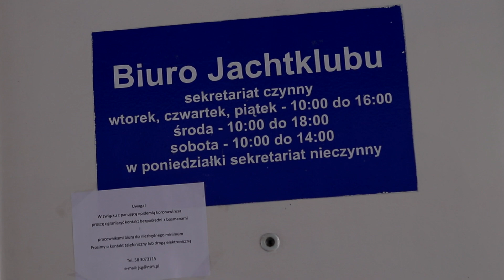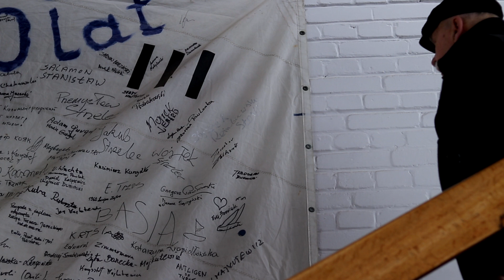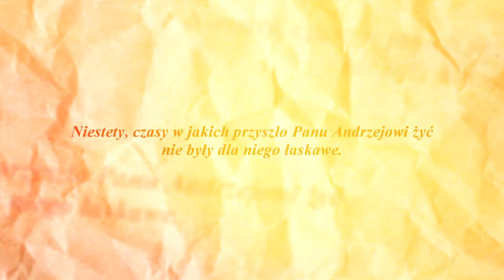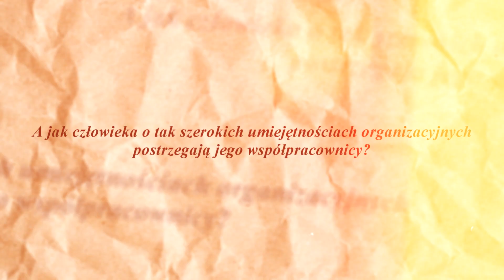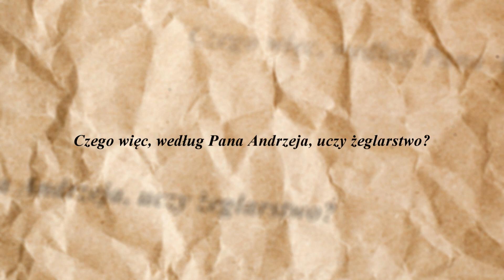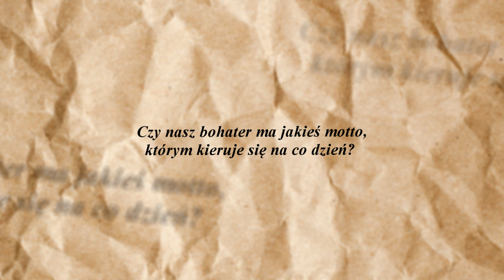Andrzej Szrubkowski - Opowieści z wiatru i soli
Opowieści z wiatru i soli: Andrzej Szrubkowski
Za młodu ścigał się z klasach olimpijskich, teraz dba o organizację Pucharu Bałtyku Południowego. Całe życie Andrzeja Szrubkowskiego związane jest z żeglarstwem i Jachtklubem Stoczni Gdańskiej.

Przygoda Andrzeja Szrubkowskiego z żeglarstwem rozpoczęła się kiedy miał 17 lat i rodzice zapisali go do Jachtklubu Stoczni Gdańskiej. Szybko zdobył patent żeglarza oraz sternika jachtowego i zaczął się ścigać się w regatach – m.in. w klasach Omega, Hornet, Latający Holender oraz na balastowych jachtach morskich. Później związał się z Jachtklubem Stoczni Gdańskiej także zawodowo, kierując klubem i organizując imprezy.

Scenariusz: Łukasz Falba
Realizacja & Lektor: Hubert Hurban